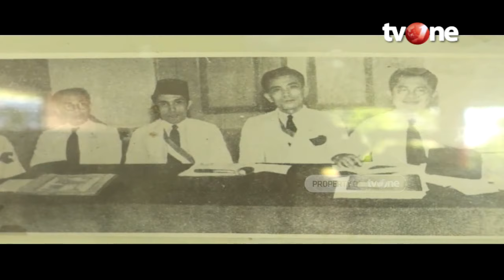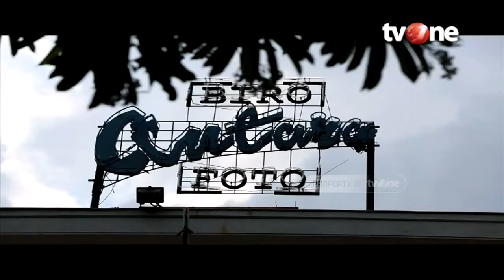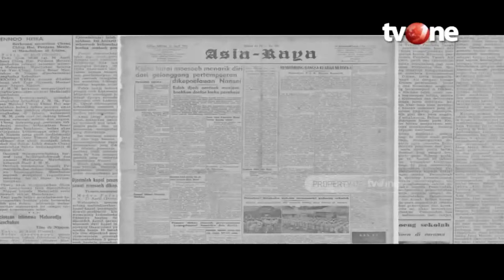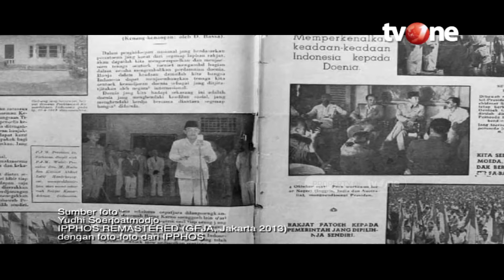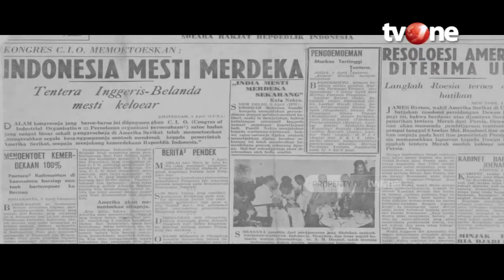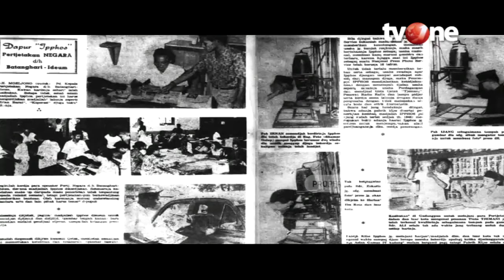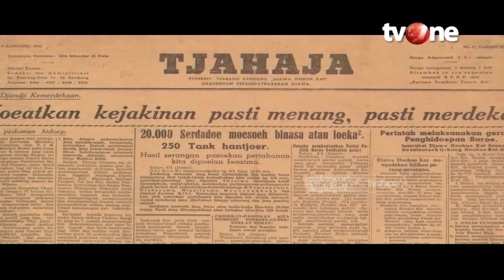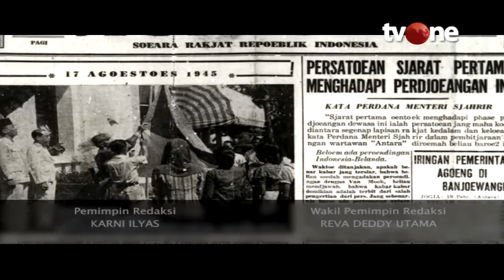Sejarah Pers Indonesia | Indonesia dalam Peristiwa (29/2/2020)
Jakarta, tvOnenews.com - Pers Indonesia dimulai Sejak dibentuknya Kantor berita ANTARA didirikan tanggal 13 Desember 1937 sebagai kantor berita perjuangan dalam rangka perjuangan merebut kemerdekaan Indonesia, yang mencapai puncaknya dengan Proklamasi Kemerdekaan Indonesia tanggal 17 Agustus 1945.